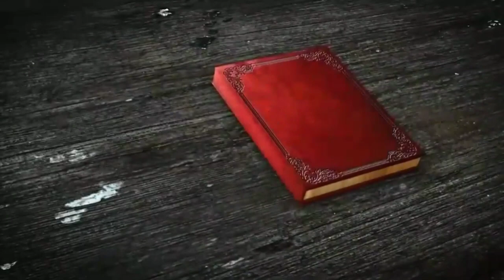OTET ପରୀକ୍ଷା ତାରିଖ ଘୋଷଣା କରିଛନ୍ତି BSE ODISHA ସମ୍ପାଦକ ।। July ଶେଷ ସପ୍ତାହରେ ପରୀକ୍ଷା ।। 👍👍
For Any coaching assistance contact

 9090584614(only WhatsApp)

TGT HINDI

TGT SANSKRIT

TGT MATH

TGT SCIENCE

PGT ENGLISH

PGT COMP.SC.

PGT ECONOMICS

PGT HISTORY

PGT PHYSICS

PGT CHEMISTRY

PGT MATH

PGT BIOLOGY

PGT SANSKRIT

PGT HINDI

PGT COMMERCE

English midium

math pedagogy --

english pedagogy --

EVS pedagogy --

ODIA G.K.